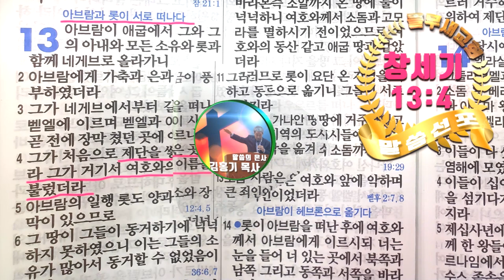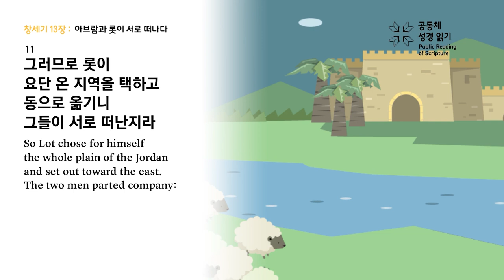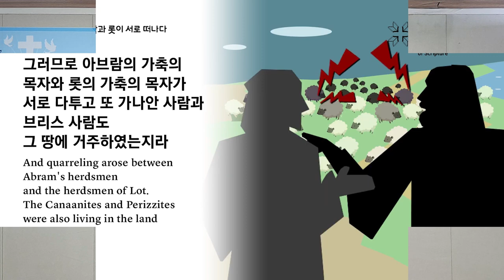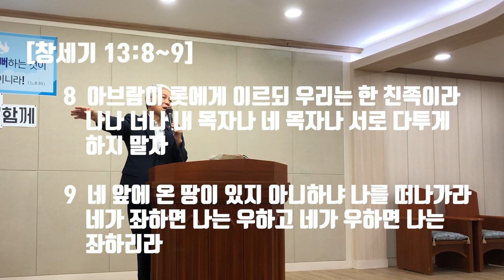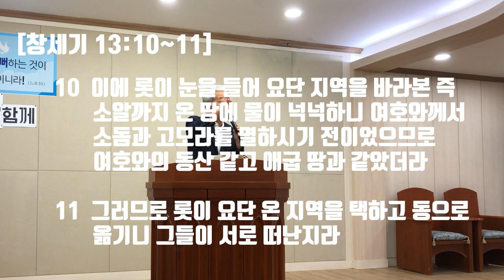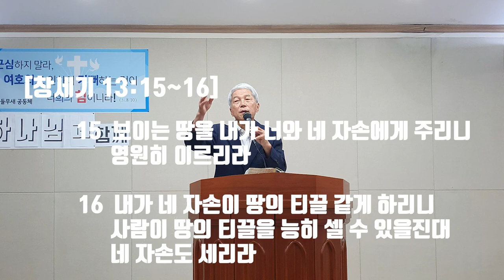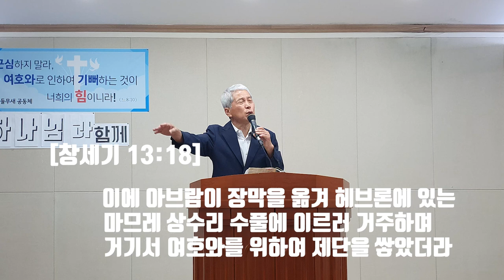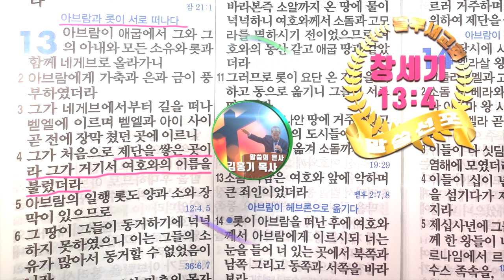갈등이 생길 때 아브람과 바울은?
창세기에 나타난 믿음의 조상인 아브람과 고린도후서에 기록된 바울의 갈등 해결법을 들무새교회 김홍기목사 말씀선포 및 성경 은혜나눔 방송에서 찾아 봅니다.